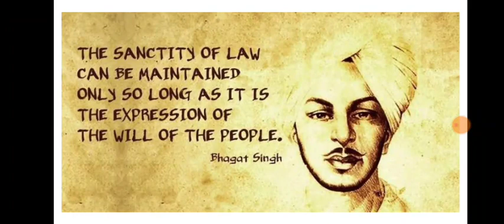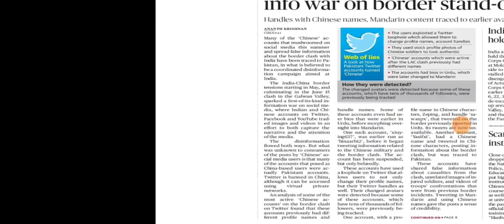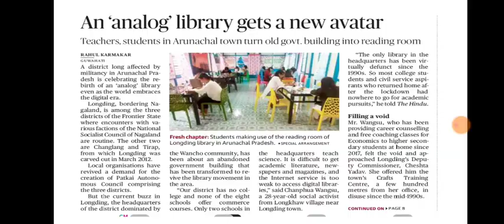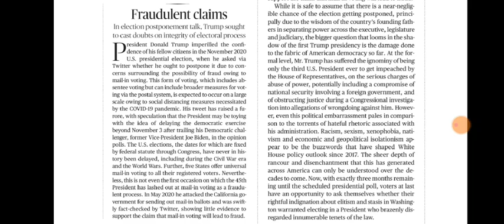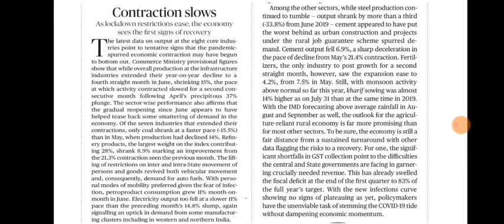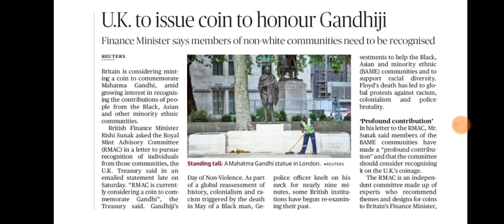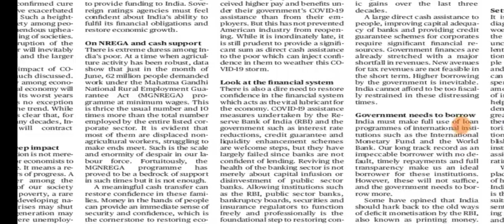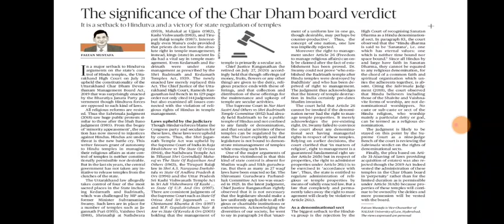3 August 2020 The Hindu Editorial Analysis | Editorials Simplified | Ayushi Joshi | Achieve IAS